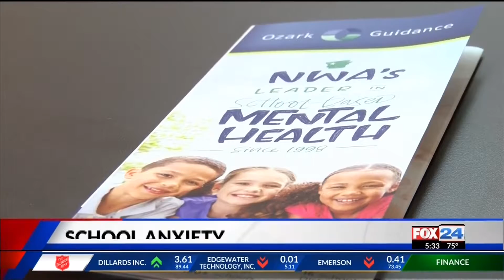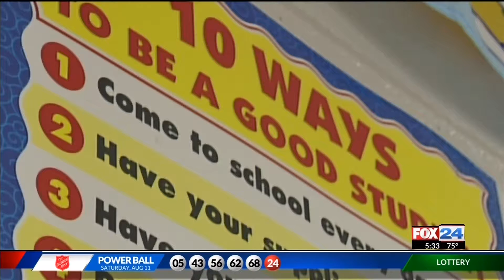Start of School Year Can Trigger Anxiety For Students (KNWA)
Start of School Year Can Trigger Anxiety